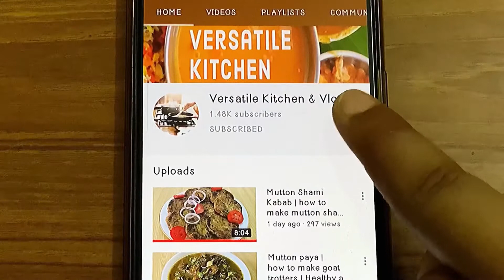Stuffed capsicum | qeema bhari shimla mirach | shimla qeema recipe in urdu | stuffed bell pepper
Welcome to versatile kitchen & Vlogs!!!

Try this delicious stuffed capsicum recipe & enjoy, it is rich in taste you will fall in love it

Keep watching!!!